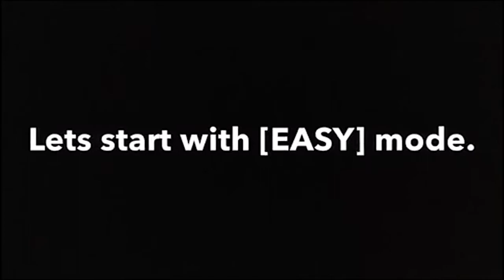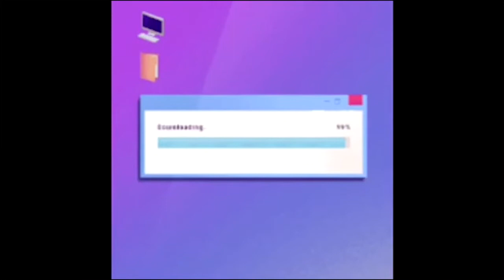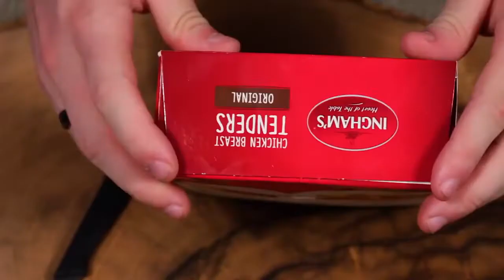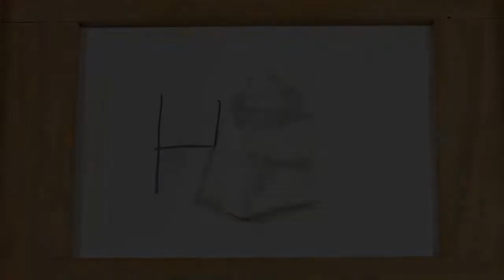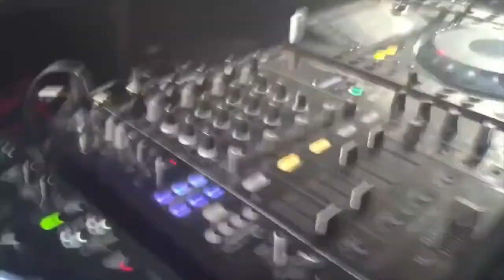Những video thỏa mãn người xem